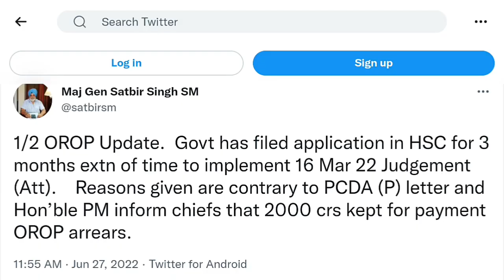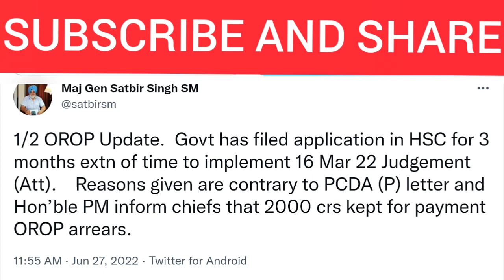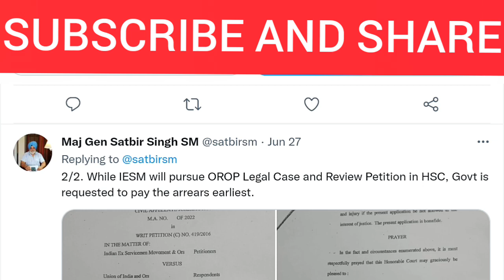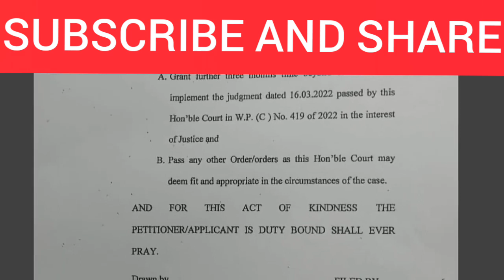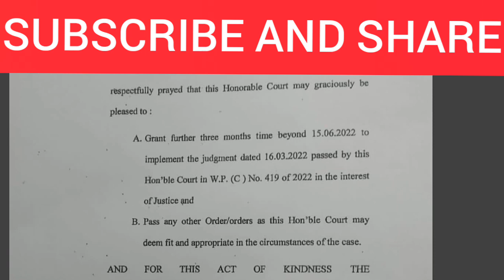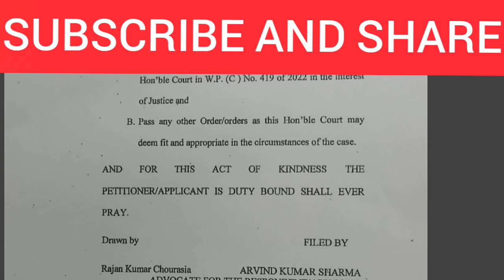वन रैंक वन पेंशन एरियर पर सुप्रीम कोर्ट जज का एक और नया फरमान! एरियर पर आया चौंकाने वाला फैसला।